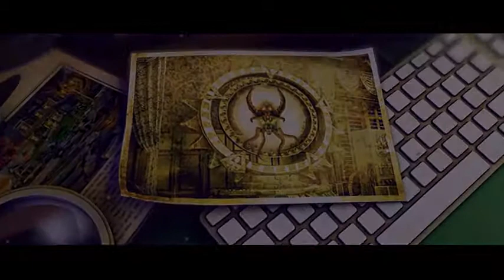Demon Hunter 2: New Chapter